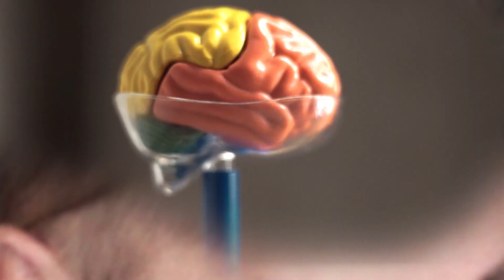Backstage "Мозг Обманутый" для ТЖ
Весело было, хотя и жестко